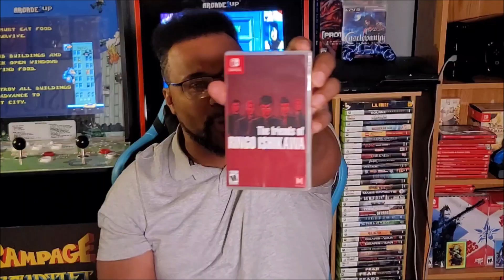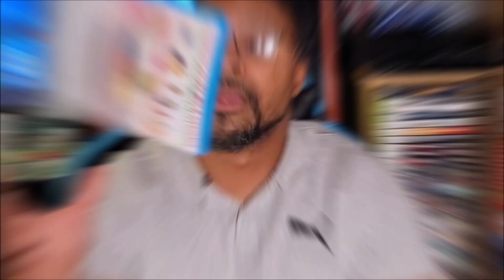My Awesome Pickups (Week Of 1-1-24)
The awesome pickups are in! God's Shepherd from GameHead has 4 pickups to share with us all! Thanks for tuning in enjoy!